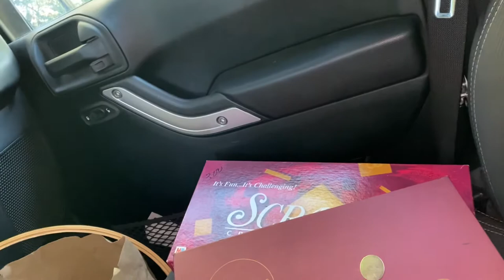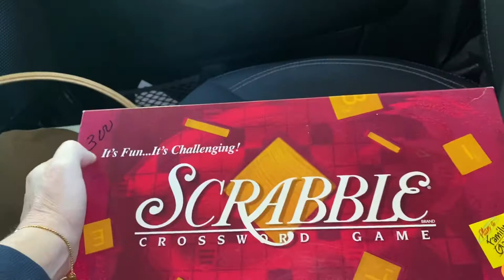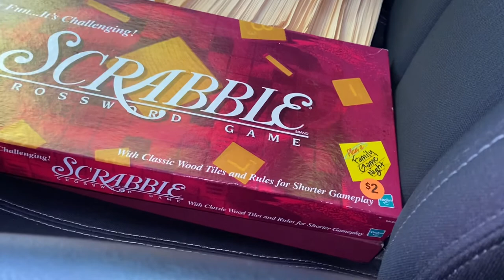Yard sale scores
Sharing my yard sale scores I found today! Sorry about the loud noise from the bead strand, and jumpy video. Haha